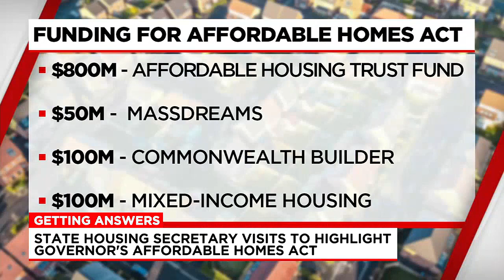State Housing Secretary highlights Governor’s Affordable Homes Act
Massachusetts’ Secretary of Housing, Ed Augustus, was in Northampton on Monday, focusing on Governor Healey’s Affordable Homes Act.